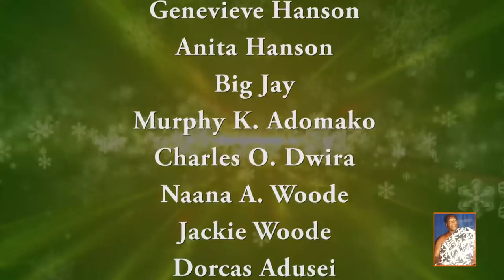Funeral Ceremony Of The Late Mr Samuel Duku, London By Kofi Baako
KOFI BABYLON FATHER´S FUNERAL LONDON